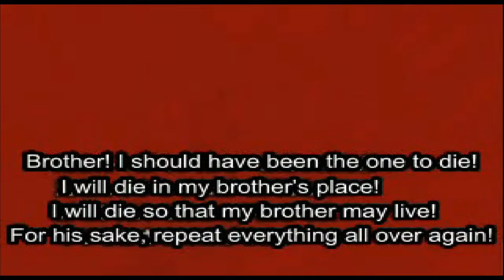Baroque - Das PS1 Roguelike das eure Seele auffressen wird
Baroque ist ein einzigartiges Roguelike, das von Sting Entertainment entwickelt und zunächst 1998 für die Sega Saturn und ein Jahr später auch für die PS1 veröffentlicht wurde. Leider damals nur in Japan.

Das Spiel zeichnet sich durch seine düstere Atmosphäre, seine tiefgründige Handlung und sein ungewöhnliches Gameplay aus. Die Handlung spielt sich in einer postapokalyptischen Welt ab, in der die Menschheit fast ausgelöscht wurde und die Überlebenden in einer mysteriösen, sich ständig verändernden Turmstruktur gefangen sind.

In Baroque erkundet der Spieler den Neuro Turm in der Rolle eines namenlosen Protagonisten, der sein Gedächtnis verloren hat. Während des Spiels entdeckt der Spieler nach und nach die Wahrheit über die Welt und seine eigene Identität.

Baroque ist bekannt für seine surreale Atmosphäre, die von düsteren Grafiken und einem unheimlichen Soundtrack verstärkt wird. Das Spiel erhielt gemischte Kritiken, wobei einige es für seine Einzigartigkeit lobten, während andere seine steile Lernkurve und sein oft frustrierendes Gameplay kritisierten. Dennoch hat es eine treue Fangemeinde, die das Spiel für seine tiefe Handlung und seine einzigartige Atmosphäre schätzt.
Du magst den Kanal und willst unterstützen?